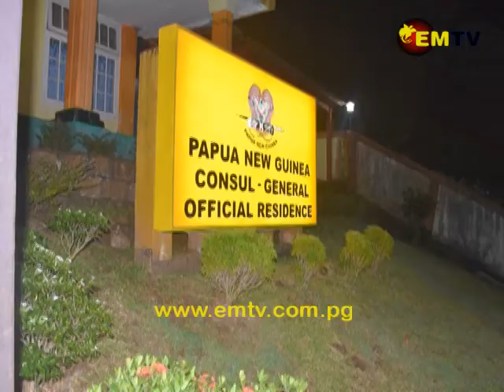Young Couple Rescued after Eight Days at Sea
A young couple from East Sepik Province were rescued by fisherman in Tanamera Bay, West of Jayapura  last weekend.

Ori Nauk, 27 and his pregnant wife Graytale [GREY-TA-LE] Sausanbandu, 19, were travelling from Koil Island, East Sepik province to Wewak, when they ran out of fuel and drifted for eight days, with only dry sago for food.

The woman, Graytale, unfortunately lost her unborn child during the ordeal.  The couple has been generously assisted by Indonesian officials and is now under the care of the PNG Consulate in Jayapura.

In a telephone interview, PNG Consul-General Geoffery Wiri, gave a brief update on their situation.